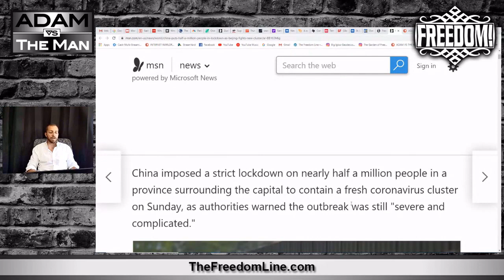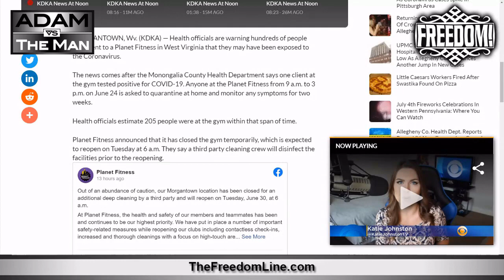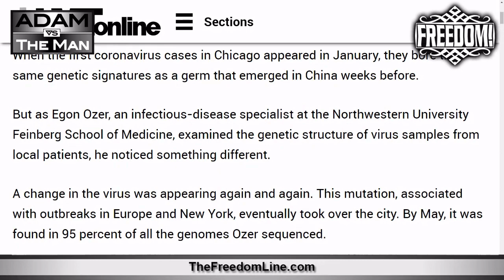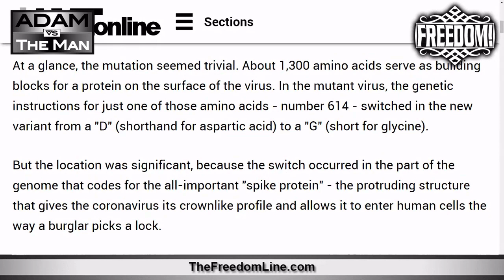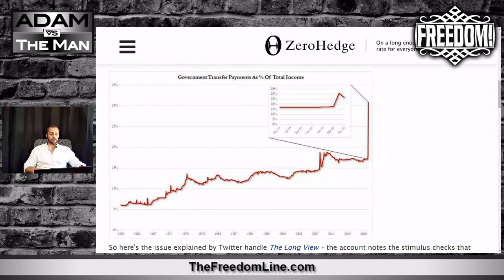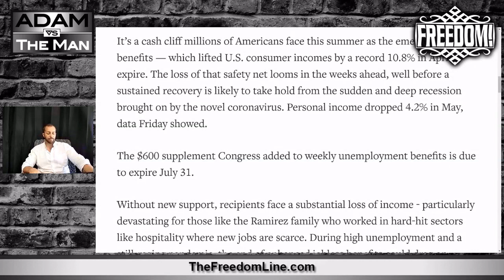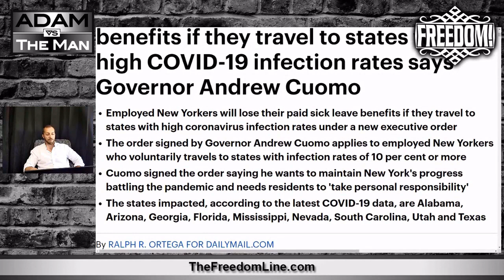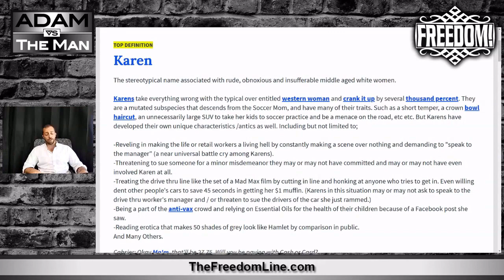Corona's Fiscal Cliff - Karen's of America VS The Rest of Us